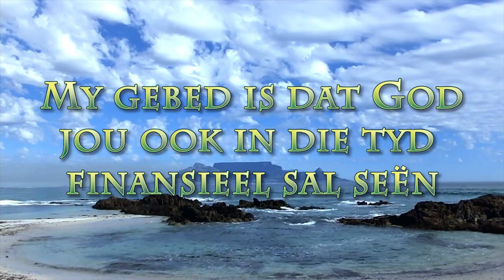Is jy vry of nog slaaf?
Pastoor Leon van Rensburg se boodskap can 4 Julie 2021. Skrifgedeelte: Lukas 15:25-32